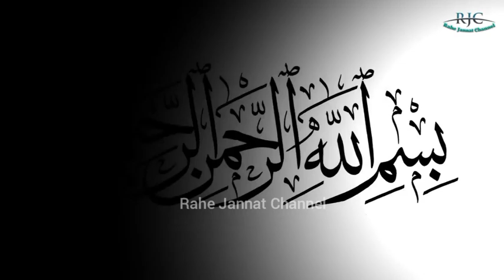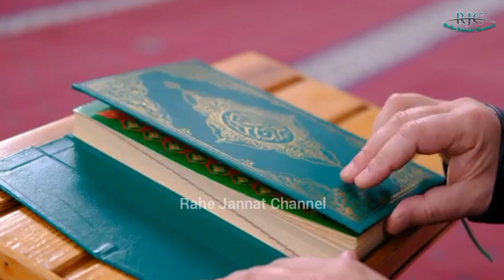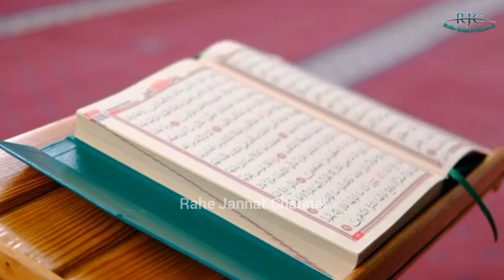American girl viral video | अज़ान सुनकर रोने लगी 😭 | Non Muslim girl crying b| Rahe Jannat Channel